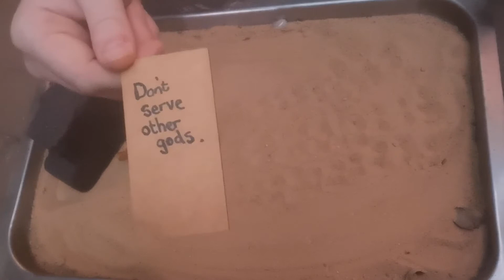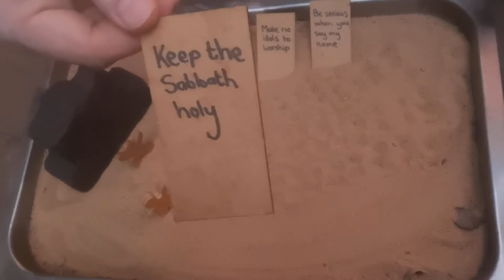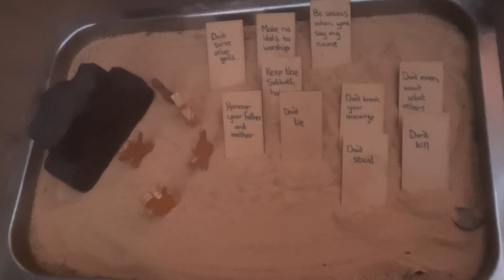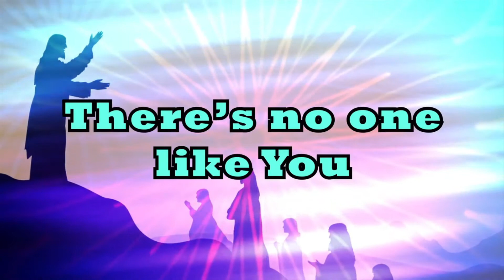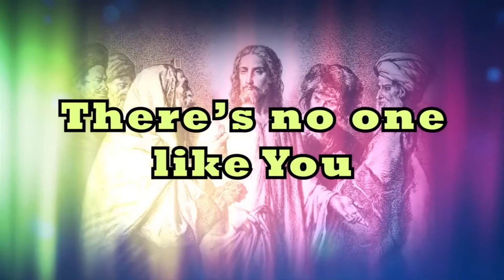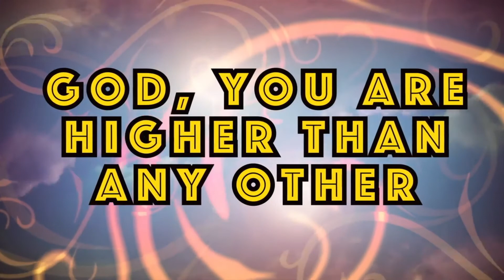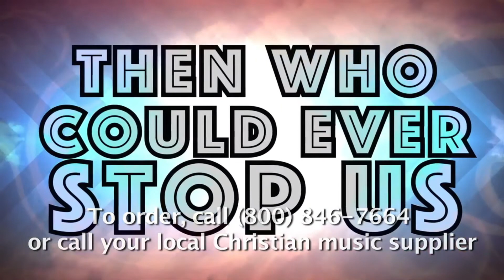26 July 2020 - 10 best ways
Children’s Church for kids up to grade 3